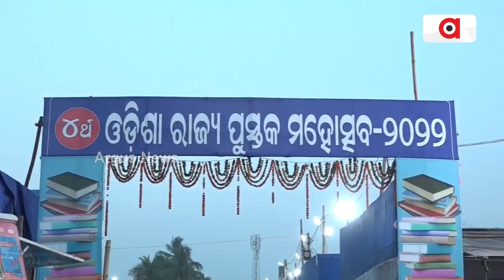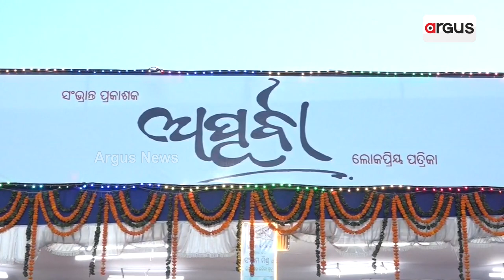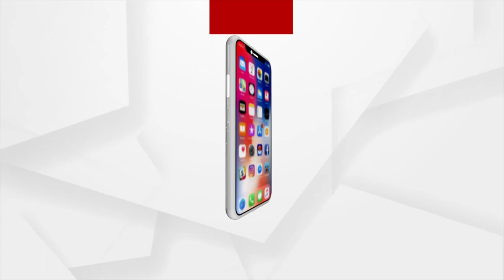ଭୁବନେଶ୍ୱର ପ୍ରଦର୍ଶନୀ ପଡ଼ିଆରେ ଆୟୋଜିତ ହୋଇଥିବା ଚତୁର୍ଥ ଓଡିଶା ରାଜ୍ୟ ପୁସ୍ତକ ମହୋତ୍ସବ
ଅପୂର୍ବା ଷ୍ଟଲରେ ମାନ୍ୟବର ପର୍ଯ୍ୟଟନ, ଓଡ଼ିଆ ଭାଷା, ସାହିତ୍ୟ, ସଂସ୍କୃତି ଏବଂ ଅବକାରୀ ମନ୍ତ୍ରୀ ଶ୍ରୀ ଅଶ୍ୱିନୀ କୁମାର ପାତ୍ରଙ୍କ ଦ୍ୱାରା ପୁସ୍ତକ "ପ୍ରତିଫଳନ" ର ଶୁଭ ଉନ୍ମୋଚନ ହୋଇଛି ।